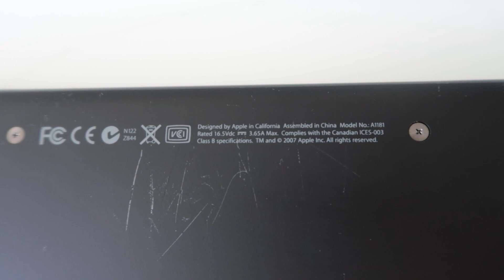2008 Black MacBook in 2020 🖤👍🏻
Take 1 minute to know why. Yes, you can use it. Yes, it's a collectors item.